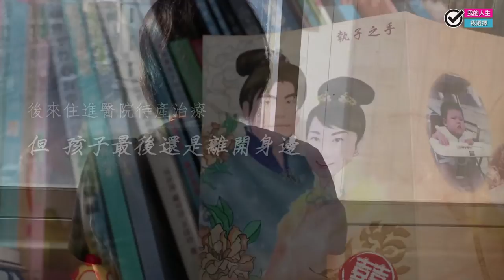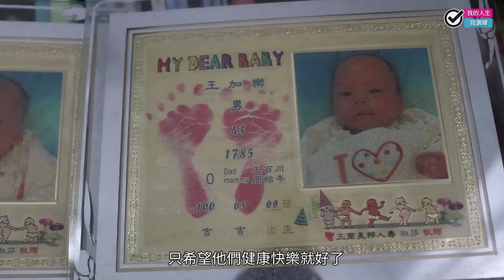周怡岑【因不孕喪子憂鬱，就算再苦，也相信一定會有出路】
走過不孕、喪子、憂鬱症
為了成為媽媽 她勇敢地走出了人生最低潮
並且相信 不論人生有多難熬都「一定會有出路」...